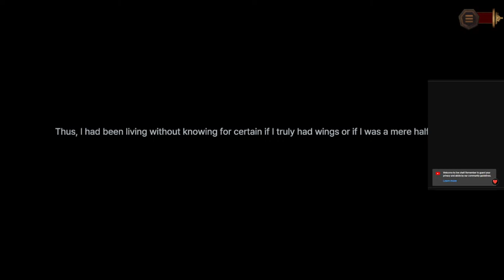Limbus Company 00 Id Challenge, Yi Sang Confronting The Spice Bush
Time to go into K corp proper where massive ego players are in there waiting to take over the facility. Your job is to defeat them all!
Rules for challenge.
1. Re-experience the whole story and skip the filler bits of a chapter (if a chapter is talking about a hallway and how cramp it is im skipping it)
2. I'm limited to level 2 Ids. I can go lower if I want to since i'm not paying cash. Not using tier 3 ids since to much thread and can make the game a joke (seriously do u guys want me to spam a full fragile team no).
3. No limit on E.G.O. though be expecting to spam fausts base ego.
4. No spending cash and Have Fun
5. Also no mili songs cause bots sorry guys don't want to deal with them.

kalliope_orc created the thumbnail for this. I found it here